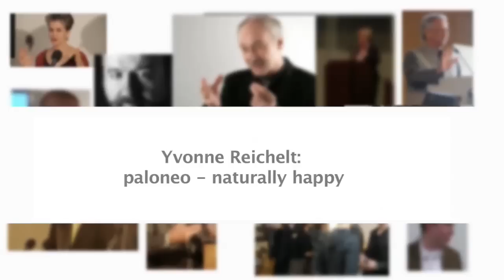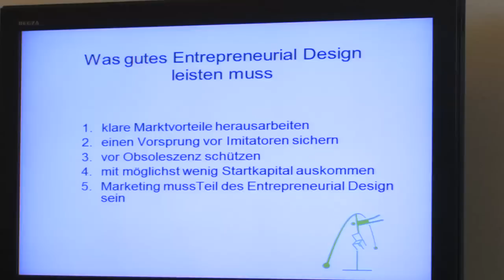Labor für Entrepreneurship in Berlin: Paloneo